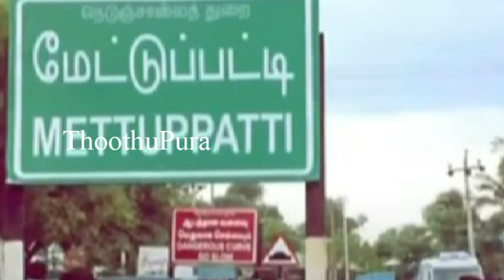புதுக்கோட்டை அருகே உள்ள சேங்கதோப்பு பகுதியைச் சேர்ந்த கணேசன் செய்ததை பாருங்க | Thoothupura